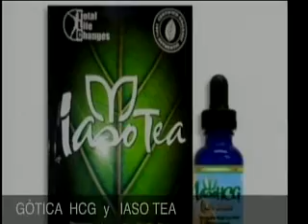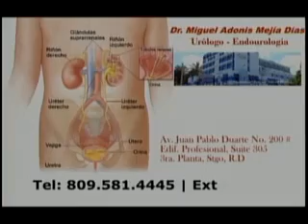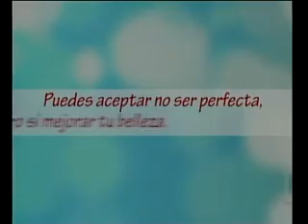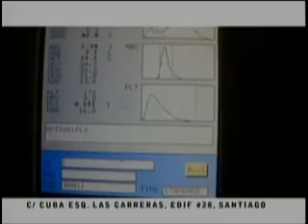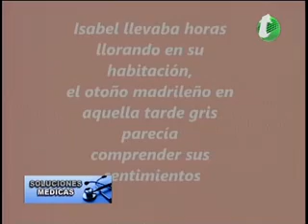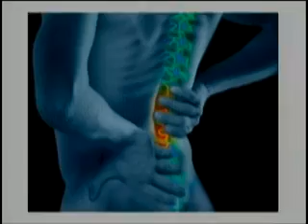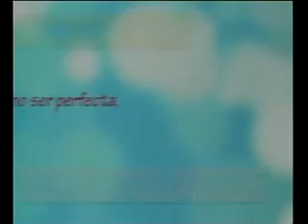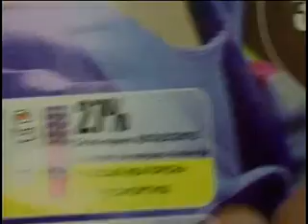Soluciones Medica a La Carta- Embarazo 30-8-2015